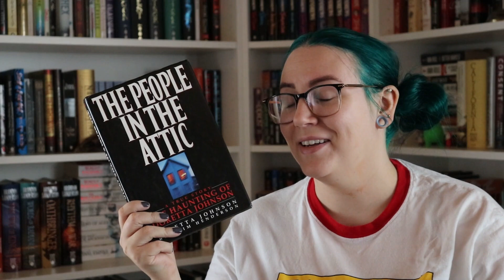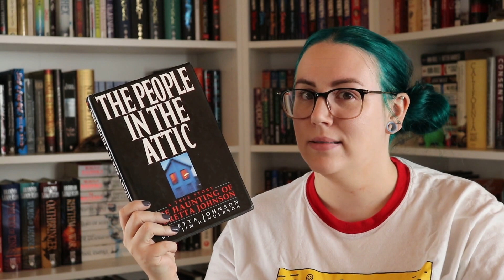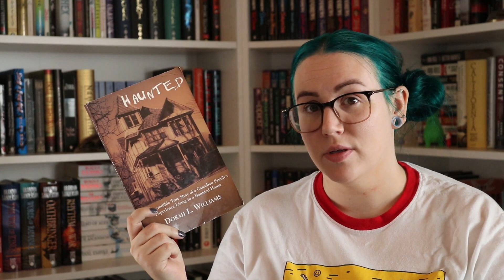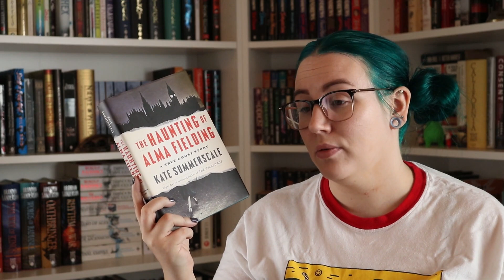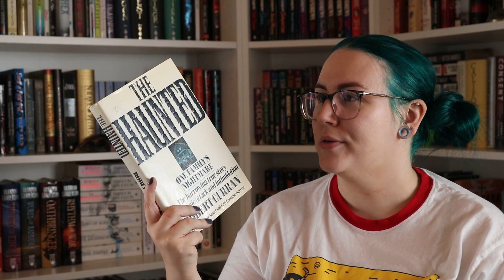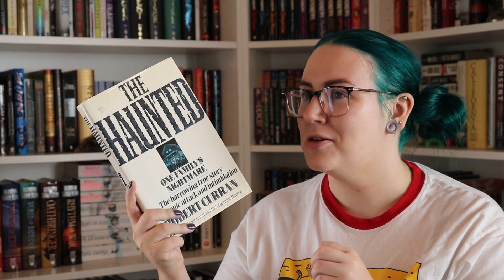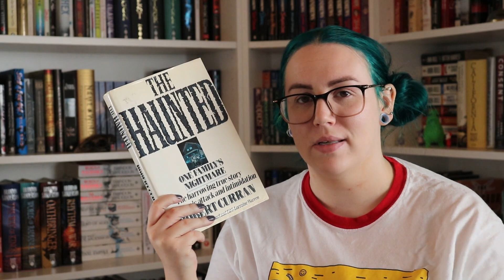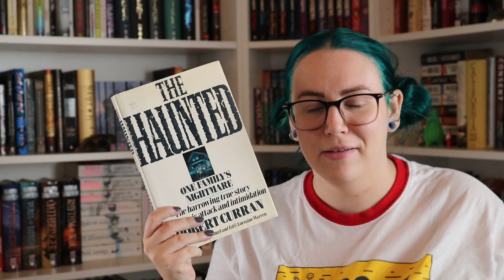"Real" Hauntings | Horror Tropes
Hey spooky friends! I'm here with another horror trope video, and this time i'm exploring TRUE HAUNTING stories. Get ready for some griping!

Books Mentioned:
The People in the Attic by Doretta Johnson
The Haunting of Alma Fielding by Kate Summerscale
Haunted by Dorah L Williams
The Haunted by Robert Curran

If you'd like to treat me to some reading material